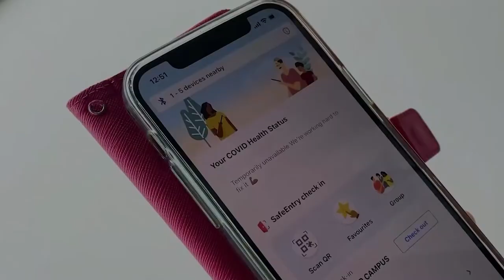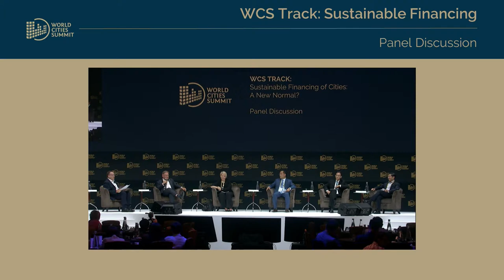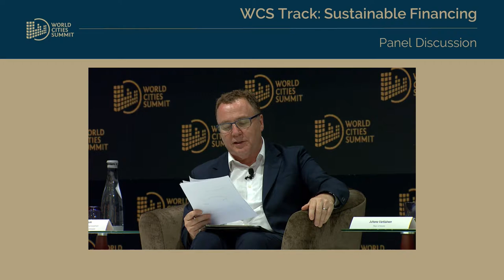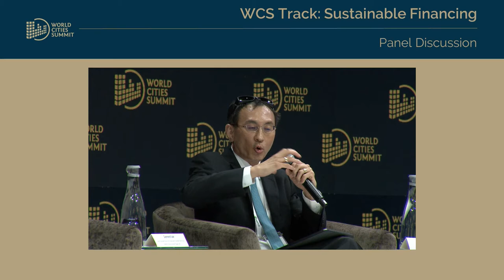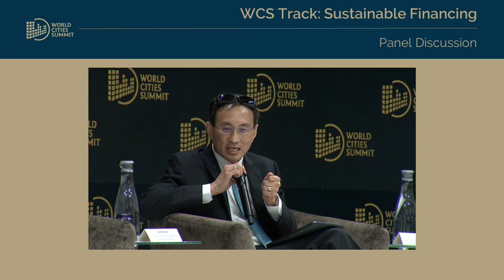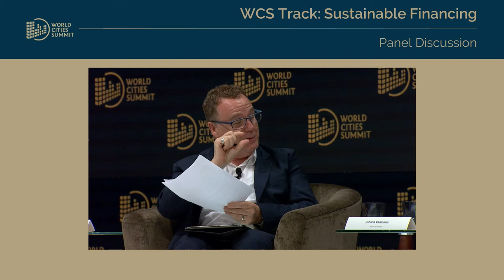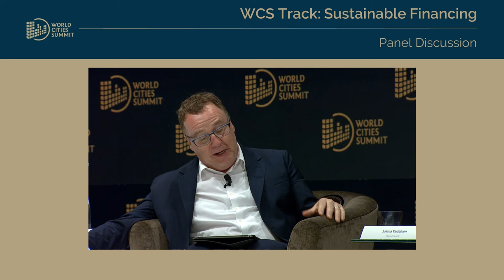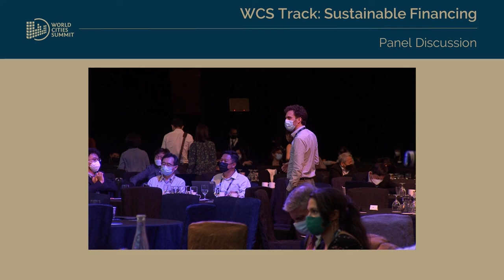Sustainable Financing of Cities: A New Normal?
Sustainable financing of cities calls for an integrated and systemic approach to how urban projects are funded. This requires us to holistically consider pertinent, inter-linked issues including ESG, resilience, and climate change, beyond the technicalities of infrastructure financing. This track shares insights from the ecosystem of stakeholders including city leaders, developers, financiers and international organisations.